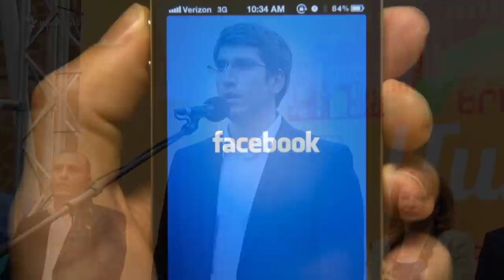ԿԱՐԵՎՈՐ. Գերիների նոր խումբ է վերադառնալու Հայաստան. Զախարովաի ապտակը ալիևին. ՍԵՆՍԱՑԻՈՆ. ՇՏԱՊ ԴԻՏԵՔ